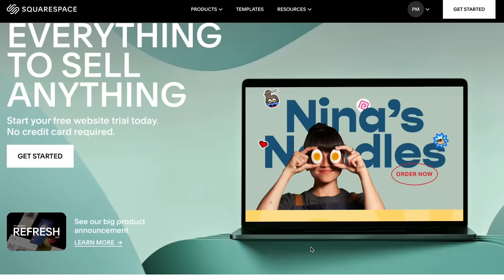Tent FAIL? This might help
This video contains loads of tips relating to your tent. Hopefully some will be of use for your wild camping trips.

Please consider voting for me in the TGO Magazine Reader's Awards

Terra Nova Voyager

MASSIVE thanks to YOU. I couldn’t do this without your support.

As requested by many of you. Thank you, it's much appreciated...here's how you buy me a beer or a coffee